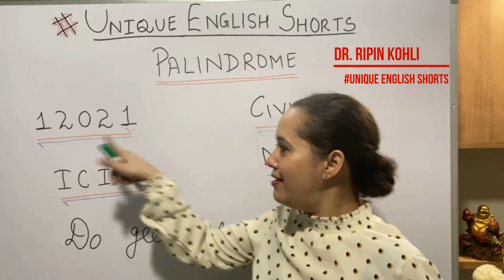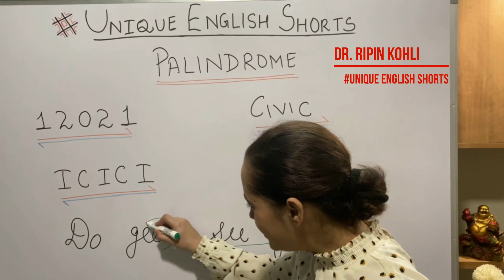Unique English Shorts || Palindrome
I am Dr. Ripin Kohli, Dean Research and Consultancy at Khalsa College of Engineering and Technology, Amritsar and having an experience of 13 years in teaching. In this video I have discussed about Palindromes (Words or phrases which are spelled same in forward and reverse direction)

You can also follow me Instagram Facebook . . .